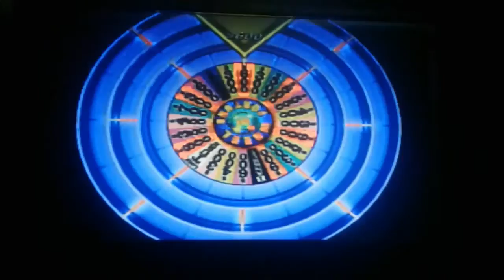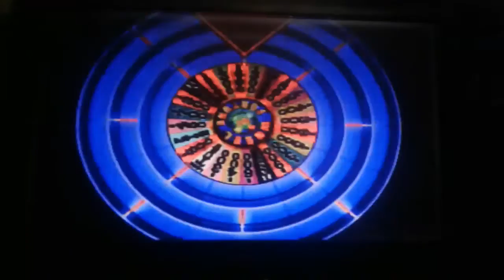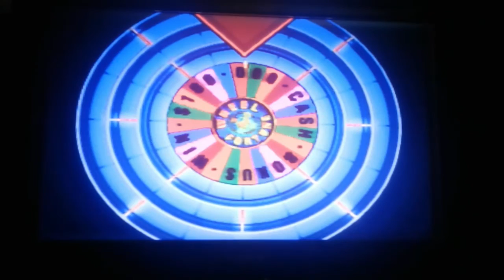Wheel of Fortune 2nd Edition Plug n Play TV Games Episode 32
were Episode 32 of Wheel of Fortune 2nd Edition on my Plug n Play TV Games. Purple Yoshi in 3-days grand total is $213,150. Let's have a contestant are Purple Yoshi, Yellow M&M and Red M&M.